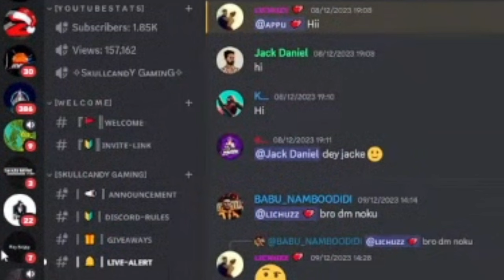ORU CHRISTMAS TURF ABARATHA | AKRP